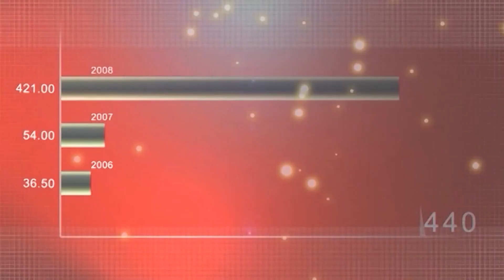ZF Live. Margaret Franklin, President & CEO, CFA Institute